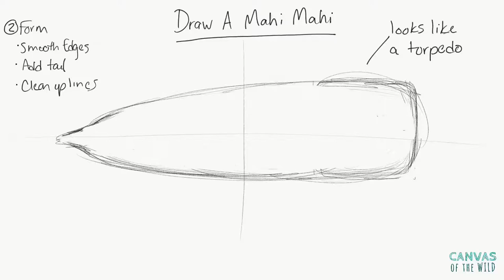How to Draw a Mahi Mahi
Learn the steps to drawing a Mahi Mahi in less than two minutes. Enjoy!

Share your creations with us!